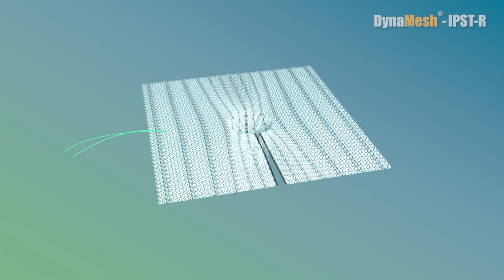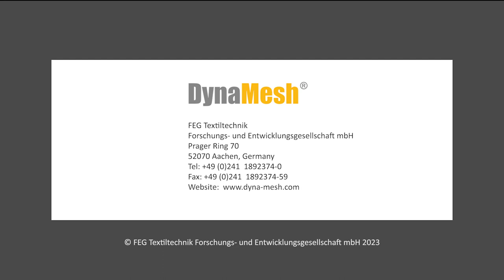DynaMesh®-IPST-R - Animation: Parastomal Hernia Repair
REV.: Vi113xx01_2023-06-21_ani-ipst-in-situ